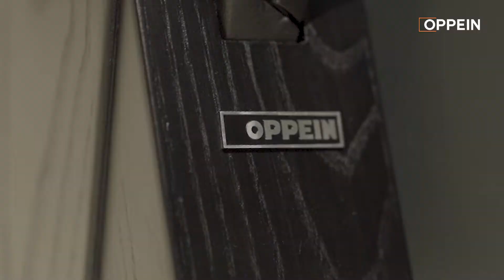Green wood - 2021 OPPEIN Interior Design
Oppein is always ready to provide a one-stop solution for your home improvement.